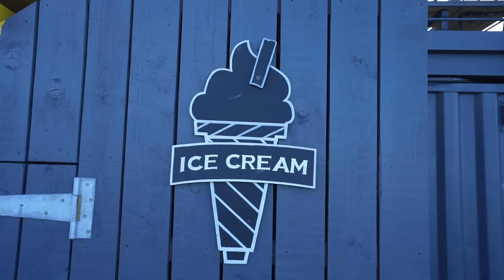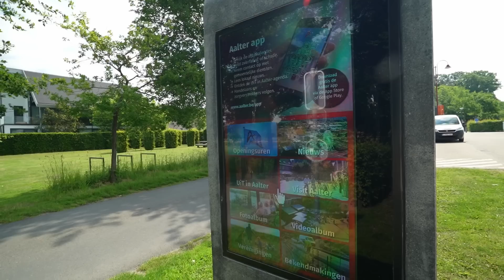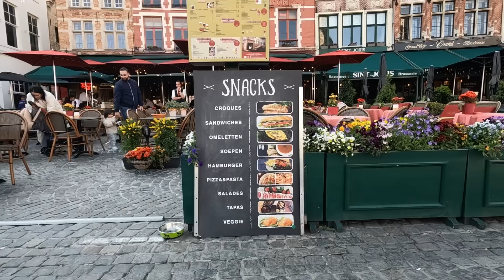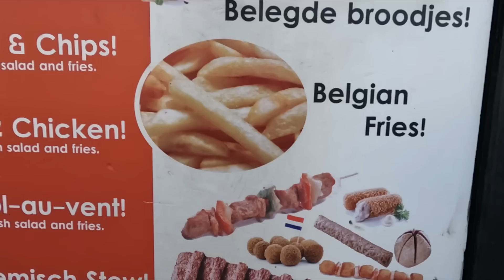WE GOT “THE KNOCK” ALREADY.. Van Life in Europe is changing! (Female Vanlife)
LEAVING THE UK - VAN LIFE IN EUROPE SEEMS VERY DIFFERENT THAN IT DID BEFORE!

We absolutely Love our outdoor gear from revolution race! With all the hiking and nature photography that we do it's so important to have good quality clothing. and use code CAMPERVIBE20 to get 20% off (valid 05/06/22 - 09/06/22 UK and IE only and can’t be used with any other discount)

Here we go again then, we have set off! We have left the UK once again to drive our self converted campervan around Europe.
Having always ventured South, mostly due to ongoing covid restrictions and chasing the winter sun, which way will we be heading this time? Maybe it's time to check out some van life breakdown services in some other countries!

But first, we have to cross the channel and explore a few towns along the way, let us show you some of Belgium, and is it worth visiting Bruges?!

Hopefully you are enjoying this European travel series as much as we are and we are managing to show you just some of the stunning landscapes that Europe has to offer in this European travel vlog.